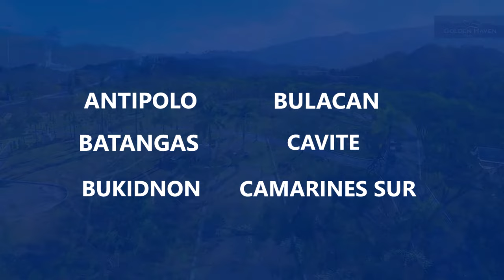We are Golden Haven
Golden Haven is the first and only death care company listed in the Philippine Stocks Exchange, cementing its legacy in the industry.

A Golden Haven product AVP that showcases its beautiful memorial parks, memorial chapels, a state-of-the-art crematorium and uniquely impressive columbarium with 21 developments  in 17 key locations nationwide.

Expanding Exponentially, Revolutionizing the Industry. We are Golden Haven